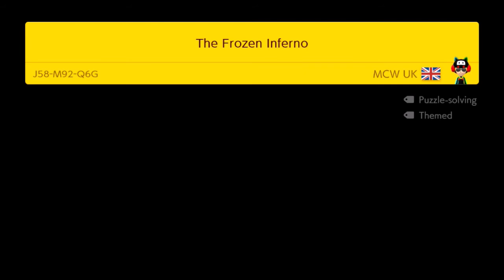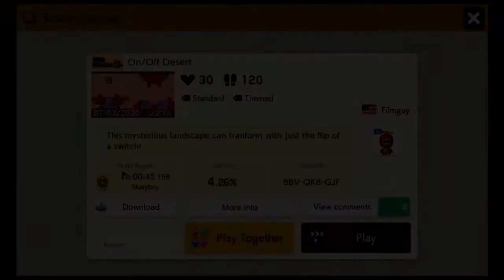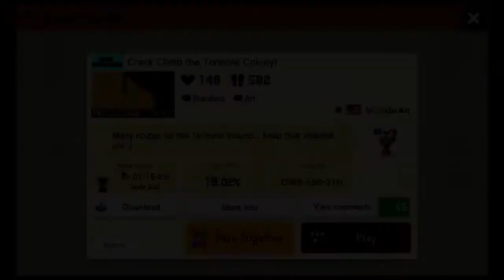Mario Maker Mondays Episode 62